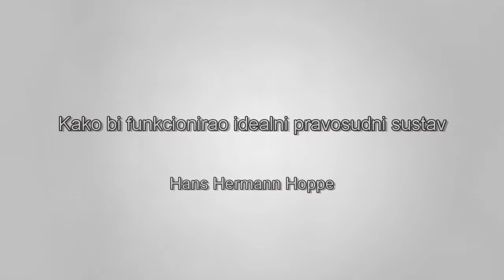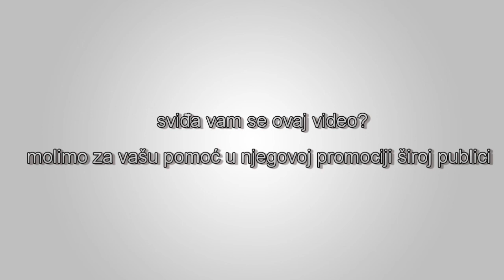Kako bi funkcionirao idealni pravosudni sustav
"Ukoliko bih želio sažeti u jednu riječ ključnu razliku i ključnu prednost takmičarske sigurnosne industrije usporedno s trenutnom etatističkom praksom, ta bi riječ bila "UGOVOR"."  Odlomak iz govora Hans-Hermann Hoppe-a na Mises seminaru u Sidneju, u kojem objašnjava on kako bi funkcionirao privatni pravosudni sistem.  Video izvor: Conza88 YouTube kanal.